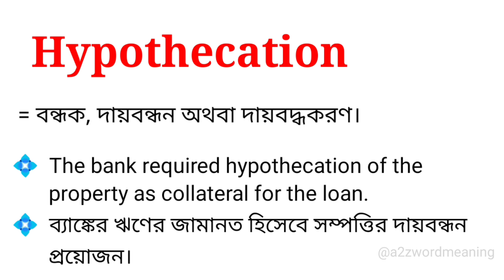Hypothecation Meaning in Bengali With Example || Hypothecation শব্দটির বাংলা অর্থ কি হবে ?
এই ভিডিওতে hypothecation শব্দটির বাংলা অর্থ নিয়ে আলোচনা করা হয়েছে। আশা করছি ভিডিওটি আপনাদের উপকারে আসবে।